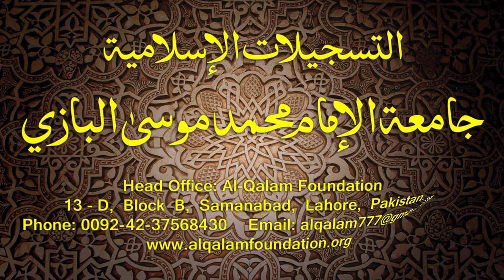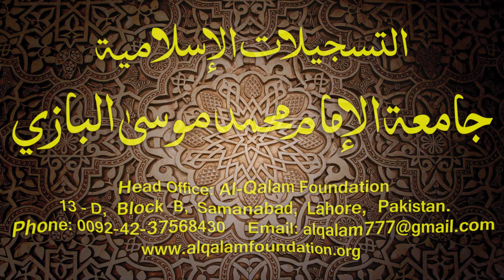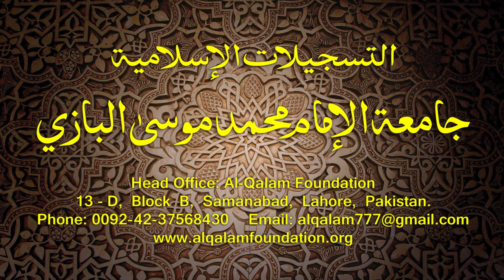Hidayatun-Nahve Dars - 71 - page - 051 - by Maulana Muhammad Zuhair Albazi - 05/04/2015